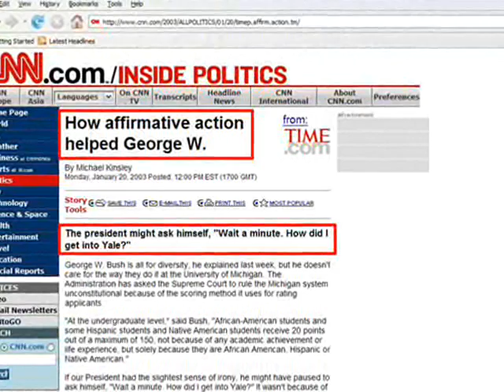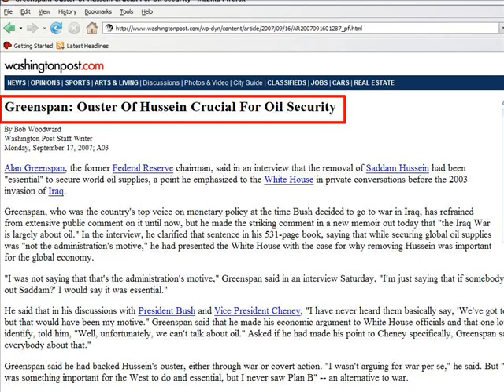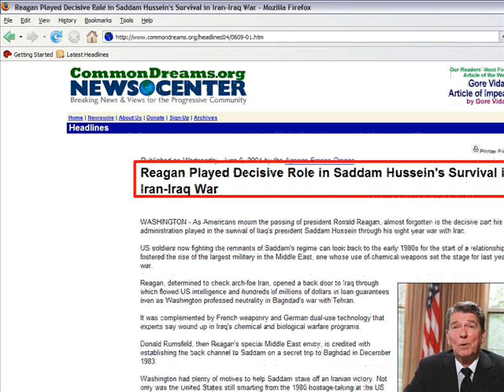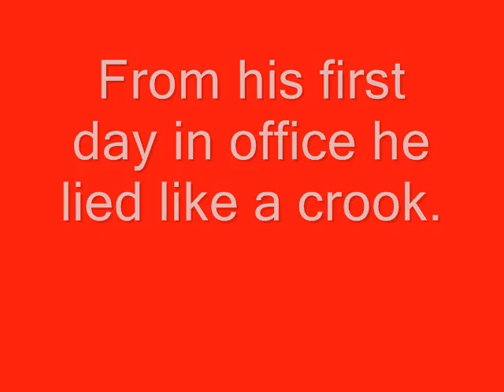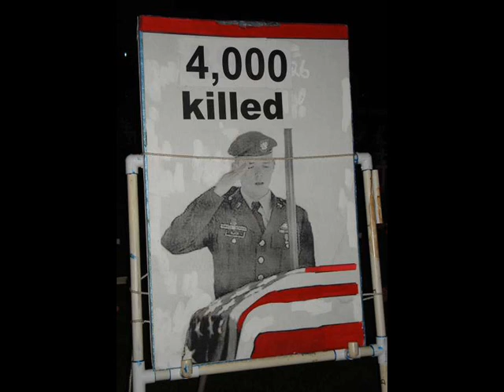Bush and the Iraq War Rap Song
A music video making fun of President Bush and his illegal and unnecessary war in Iraq.  Original rap song by Dr Crime.